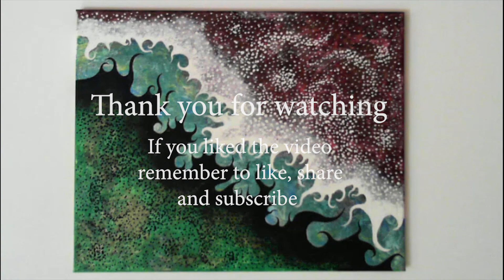On the other side 16x20 inch acrylic by Puck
The grass is always greener on the other side. or maybe its another color. It doesn't really matter what you are looking at as long as your enjoy the view.

This was the first painting I made. I've always sketched/doodled but i had never tried putting my designs on canvas. Its weird how natural the process was. Either way.. I hope you enjoy the video.
Let me know what you thin of it in the comments below.

If you liked the music, you can find the artist here (thats where I found them anyway).

As always..